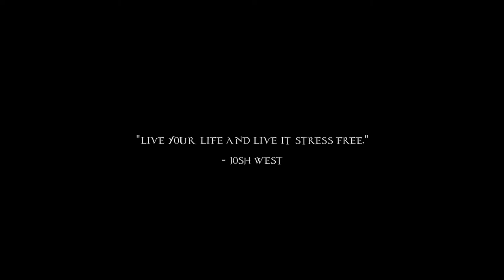Josh West - Life (Official Video)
Music video by Josh West performing Life (Official Video). (C) 2018